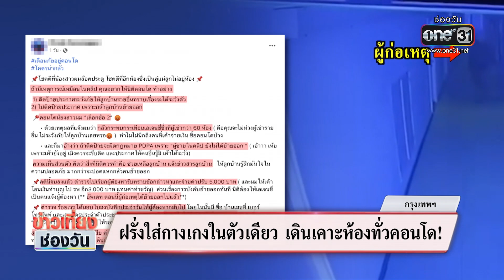ฝรั่งใส่กางเกงในตัวเดียว เดินเคาะห้องทั่วคอนโด! | ข่าวเที่ยงช่อง | สำนักข่าววันนิวส์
ข่าวนี้นำมาเตือนภัยคนที่พักอาศัยอยู่ในคอนโด หนุ่มฝรั่งรายนี้เดินใส่กางเกงในตัวเดียว เคาะห้อง พยายามเปิดประตูเพื่อนบ้าน ร้องเรียนผ่านนิติคอนโดแล้ว แต่กลับไม่แจ้งเตือนลูกบ้าน อ้างกลัวผิดกฎหมาย PDPA